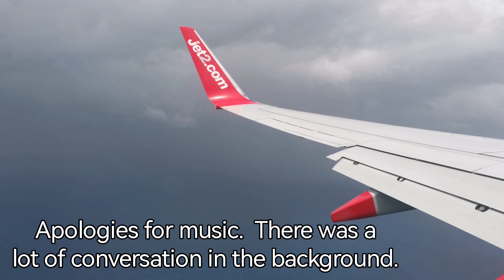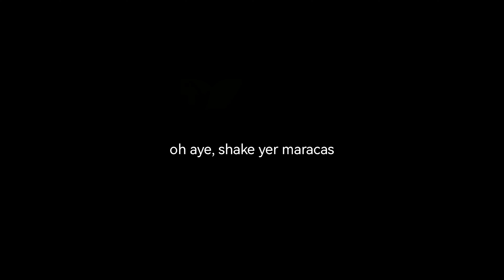Blustery Approach and Landing into Lanzarote Airport Boeing 737-800 5th April 2023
A blustery (but consistent breeze) approach into Lanzarote (ACE Arrecife) Airport during a cloudy lunchtime on the island.  The clouds disappeared later that day and it stayed sunny 🌞

Filmed onboard a Jet2 Boeing 737-8MG G-JZHZ.  Fantastic flight, fantastic staff.

I like a CFM-56 jet engine as much as the next person but there was so much noise and conversations (even the odd scream?!) I decided to dub music over the top.